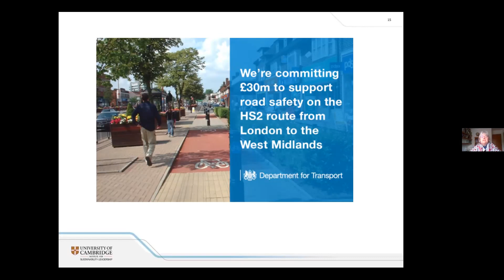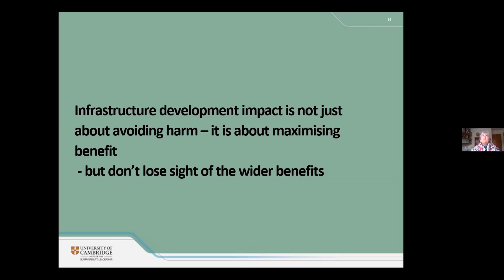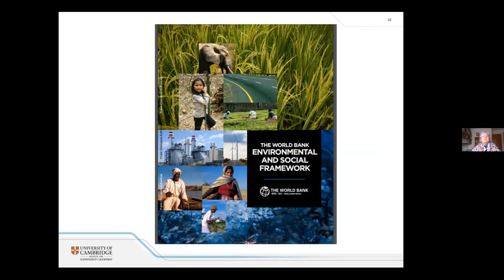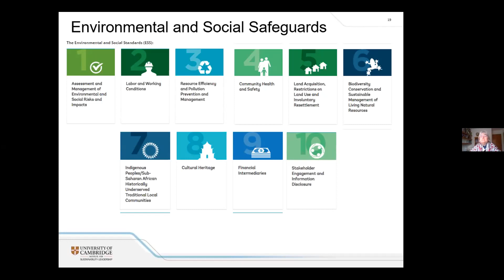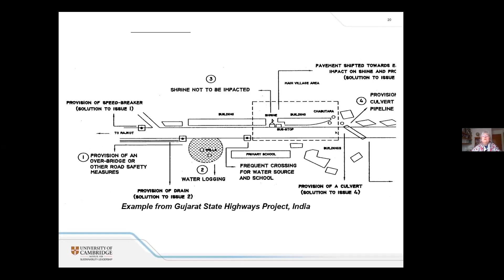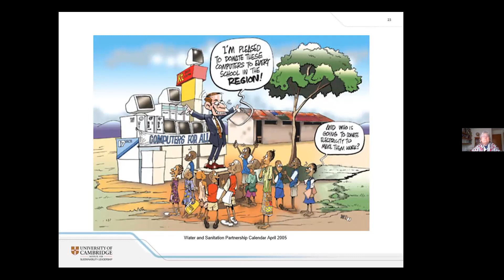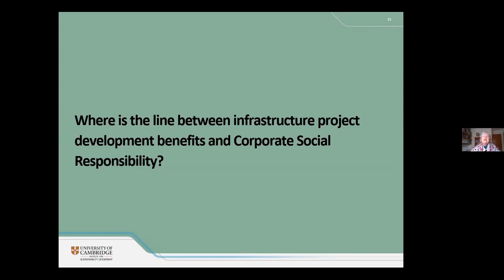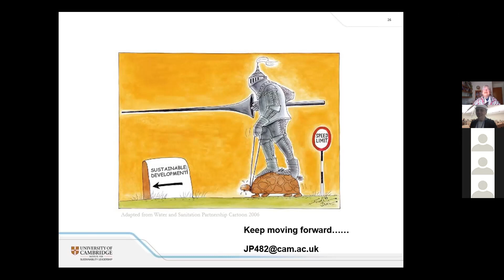Sustainability Guest lecture Series_Embry-Riddle Aeronautical University_Dr. Judith Braeckman Part 2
Dr. Judith Plummer Braeckman is a senior research associate at the Cambridge Institute for Sustainability Leadership giving a guest lecture talk entitled: " Developing sustainably or sustainable development" to ERAU students as part of the Introduction to Sustainability course taught by Dr. Marwa El-Sayed, Spring 2021.